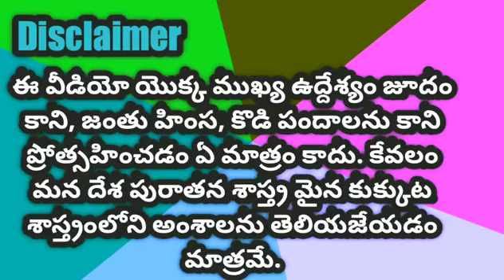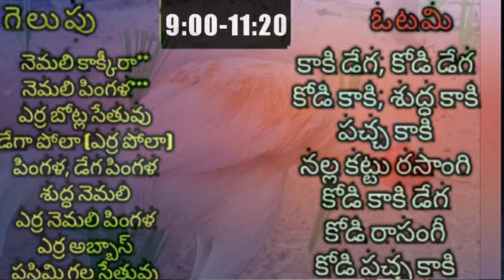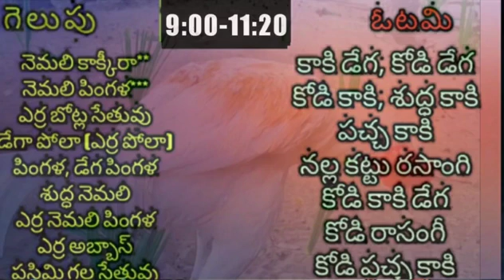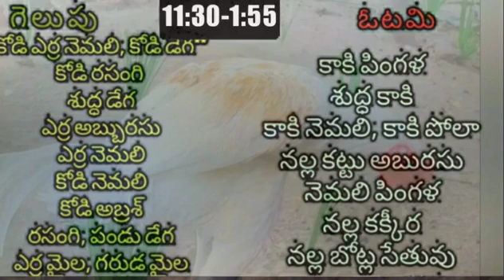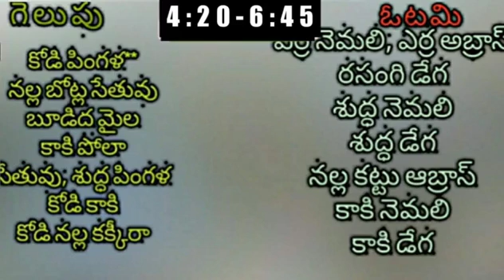7 Aug 22 kukkutasastram jaamulu winning colours | in Telugu videos by mkfarms informataro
7 Aug 22 kukkutasastram jaamulu winning colours | in Telugu videos by mkfarms informataro